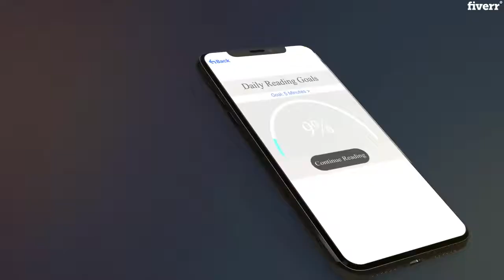Create ios application following industry standards - Best Mobile Apps service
Link to this gig:
Create ios application following industry standards Special discount
Best cheap Mobile Apps Service
Greetings,

Thank you for taking aninterestin my profile and gig ^_^
More than 2 years of experience in Developing, Integrating and Testing iOS Applications.

Use this gig to create any kind of iPhone/iPad app in Swift language.
Not only creation, you can use the gig to implement any kind of functionality in the existing application.

Any kind of help, support or maintenance regarding the iPhone application also provided by the gig.
Normally app development takes 1 day to 1 month depends on work, requirements and complexity.

Why me?

Standard ApproachQuality WorkUnique and Elegant DesignPerformance Oriented
Optimised for SecuritySupport/Maintenance Anytime!
If you have anyquery/question please ask me any time. I would love to help you.
Note:I'll provide source code of the app afterdevelopmentwithout any cost.

Thanks & Regards
Abdullah

iPhone/iPad App